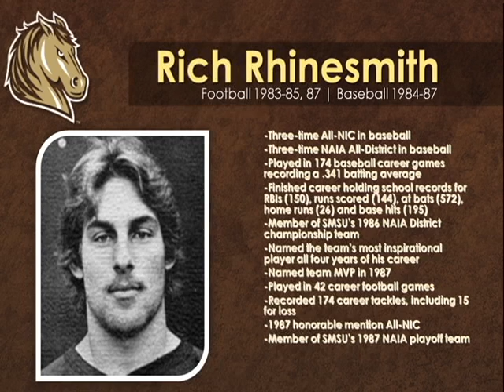2013 SMSU Hall of Honor - Rich Rhinesmith